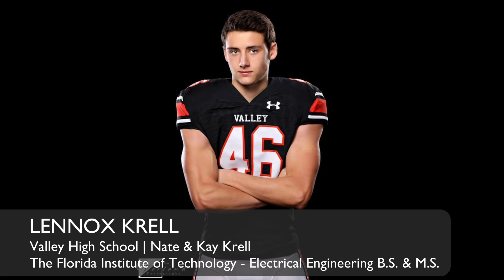Plymouth Senior Recognition 2021